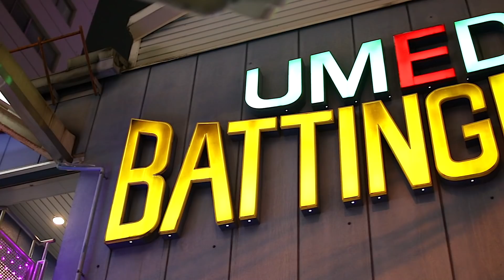【VLOG】けーすけと久々にバッティングセンターでただひたすらに打ちまくる動画。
--Information--
・佐々木啓祐 Instagram

◆使用機材
・メインカメラ：
・レンズ：
・マイク：
・サブカメラ 1：
・サブカメラ2：

Ending
・AIRMAX (REMIX) [feat. DON-KEY BABY & 勝] - CRD